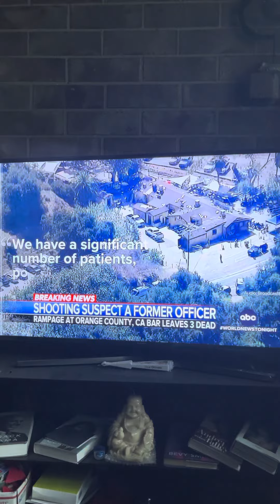SHOCKING NEWS FROM ORANGE COUNTY CALIFORNIA 🫢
BREAKING NEWS FROM ORANGE COUNTY CALIFORNIA 🫢watch